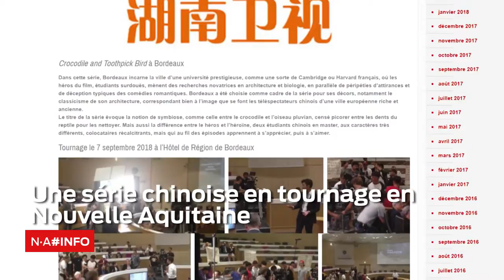NA#INFO - 20 Septembre 2018